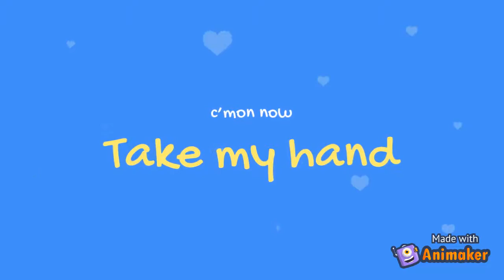Hey I Know I GOT Your LOVE-ANIMATION